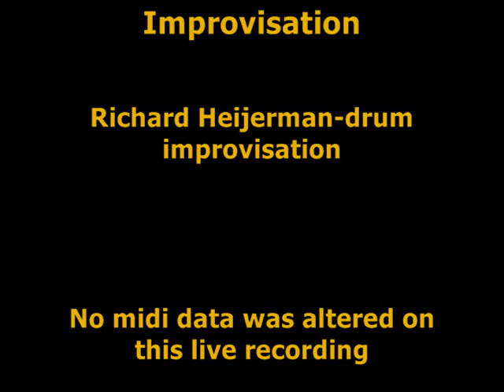'Tone Painting Improv 5' by Terence Hansen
Some more aimless improvisation on two very exciting new You Rock Guitars. All live, no editing except for some  patch changes on the midi.
Richard Heijerman on drum improv.